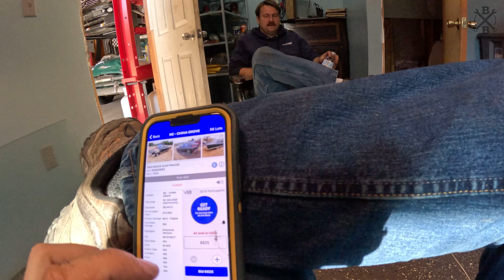Will it RUN Again after Burning Down?! Buick Electra 225 Rescue! Part 1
This 1964 Buick Electra nearly met its fate...It's in good hands now and we're excited to rescue it! Can we get it fired back to life?! We can't wait for the rebuild to follow! I really hope you all enjoy! Thank you so much for the Love and Support! I hope everyone is having a great week so far!

Send Mail: 324 Clardy Rd Liberty, SC 29657